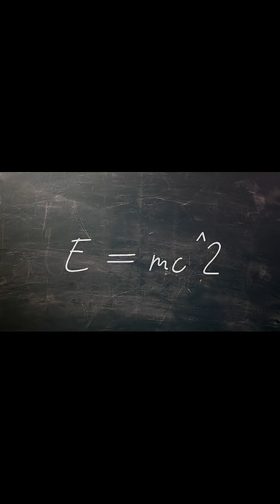Albert Einstein’s Life Explained in 1 Minute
From a curious child in Germany to the creator of relativity, here’s the incredible life of Albert Einstein, explained in just 60 seconds. Discover how one genius reshaped science, space, and time.